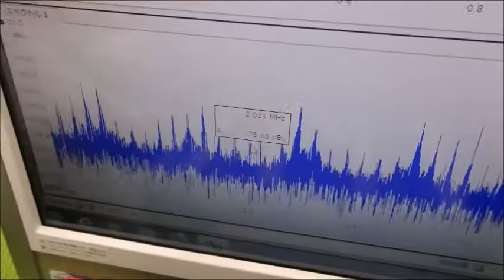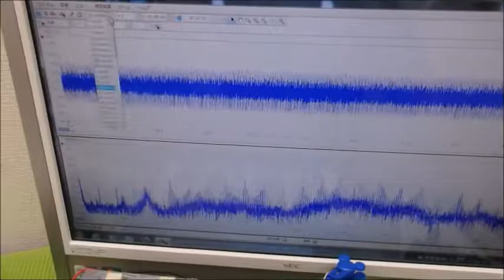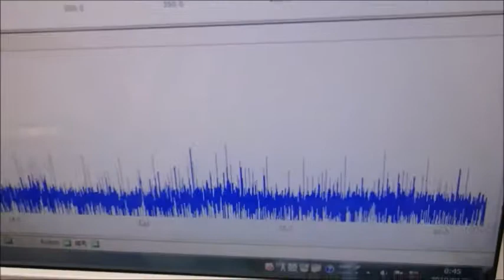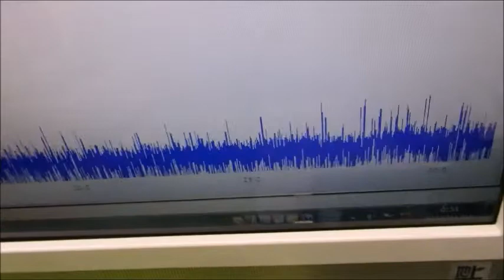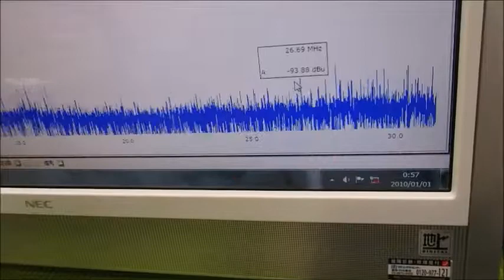メガヘルツの超音波発振制御プローブを利用した実験動画 ultrasonic-labo